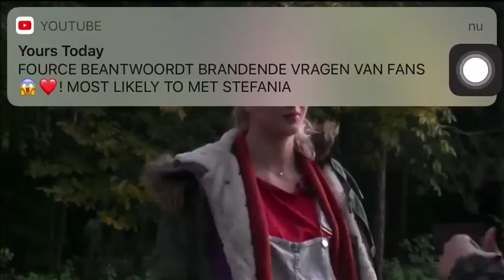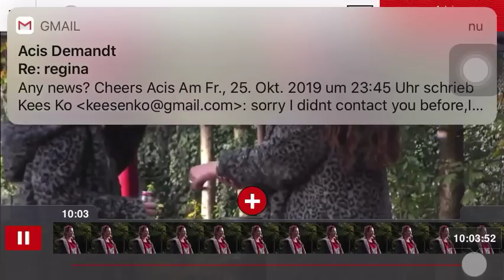Wat een gezeur weer.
Wat een negatief gezeur, En maar tegenwerken. Merel heeft sieraden van Amy, zogenaamd als promo. Tja de promo waar jens het vaker over had.